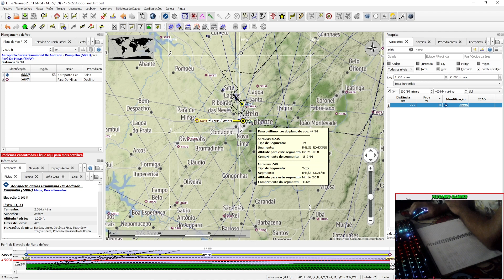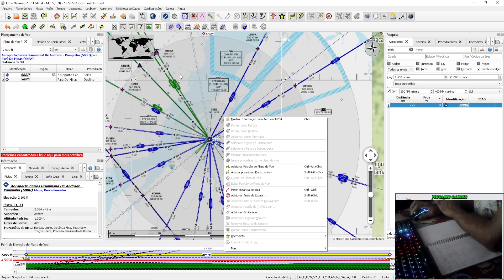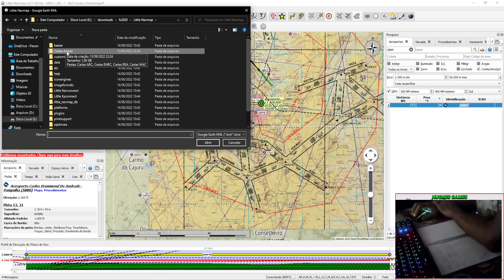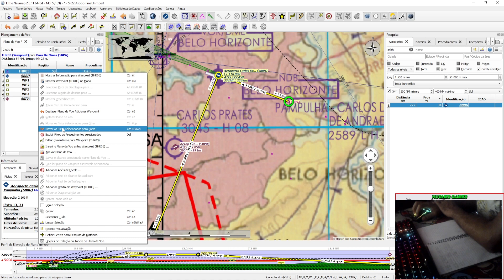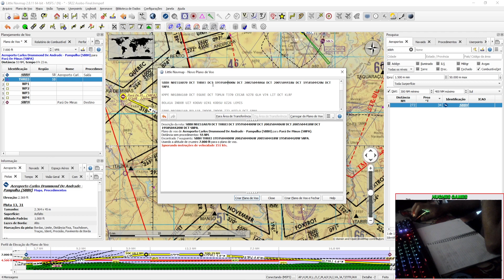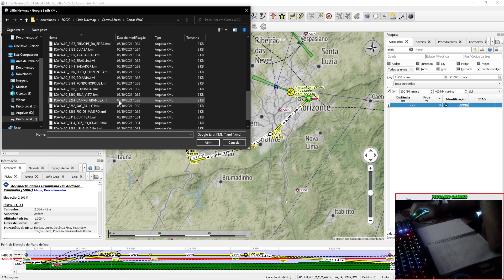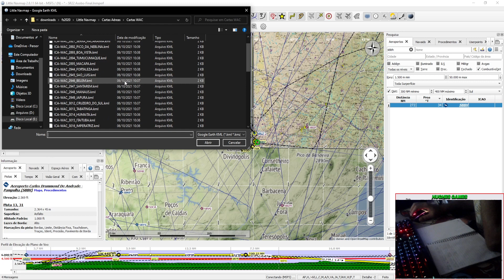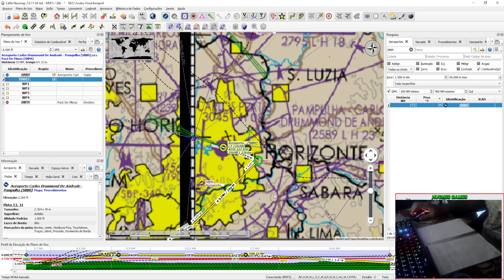Littlenavamap Tutorial 2023 _ Carta REA e Carta WAC no seu littlenavmap _ 4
Para a galera que está procurando um ferramenta grátis para fazer seu planos de voo, estou trazendo um tutorial do littlenavmap 2023 para a galera fazer seu planos de voo para o Microsoft Flight Simulator.
🖥 Meu PC 🖥
Placa mãe: PRIME-B450M-GAMING-BR
CPU: ryzen 5 3600
GPU: Asrok RX 580
Memoria: 2x8 Pichau T-force
SSD: pichau 512GB
HD: 1t + 500gb
Fonte: EVGA 700w bronze
Gabinete: GABINETE GAMER PICHAU LARK
Mause:T-Dagger camaro
Teclado: Pichau P531
Microfone: Kimu Pro
Fone: Rush ER2
Monitor: 21.5 Polegadas